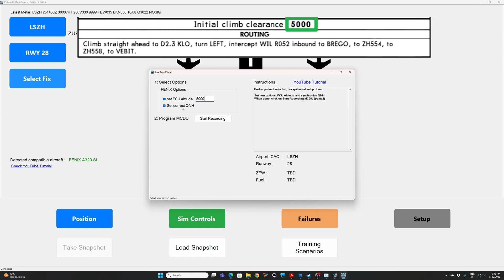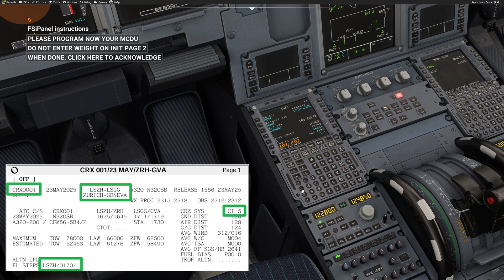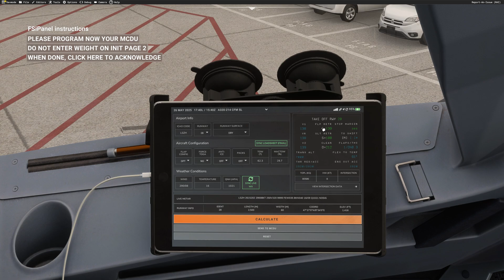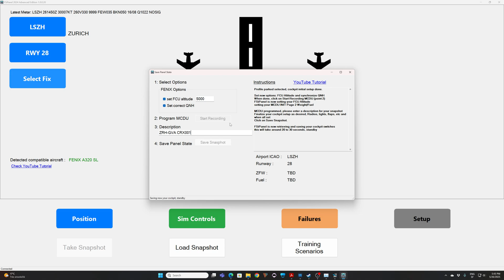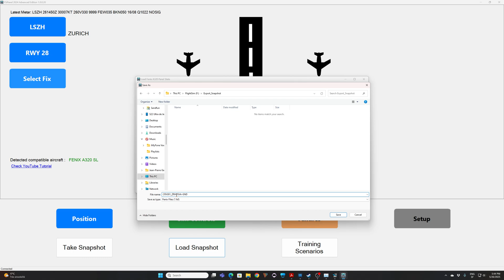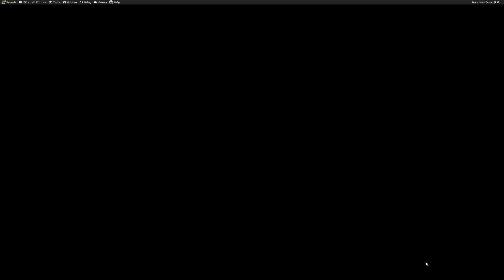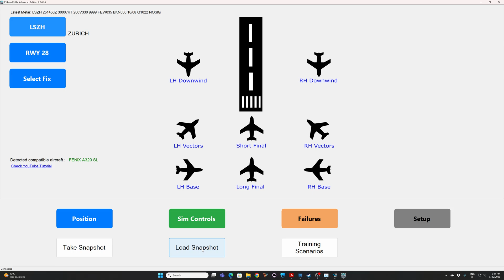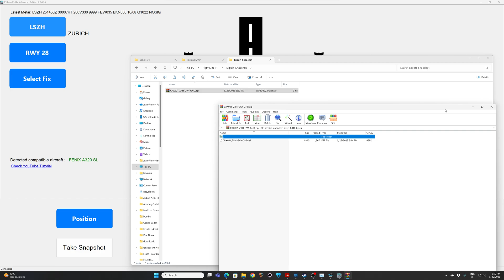Save the Cockpit Preparation on the Fenix A320 – Snapshot Mode | MSFS 2024 & FSiPanel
Tired of spending 20 minutes setting up the Fenix A320 every time you fly the same route?

With FSiPanel brand-new Snapshot Mode in Microsoft Flight Simulator 2024 you can save a fully prepared cockpit state—MCDU, cockpit switches, Radio frequencies and reload it in just a minute.

Chapters:
0:00 Intro – what is a snapshot & why it matters
1:32 Creating a gate snapshot of the Fenix A320 (MCDU, payload, fuel)
4:18 Reloading the snapshot – cockpit instantly ready to push

   1. Download & unzip
   2. Drag-and-drop the .fsf file onto the FSiPanel main window
   3. In MSFS load the Fenix A320 cold-and-dark in Zurich (LSZH) at any gate, APU running
   4. Hit Load Snapshot – you’re ready to fly!

Fly safe & see you on the next approach.